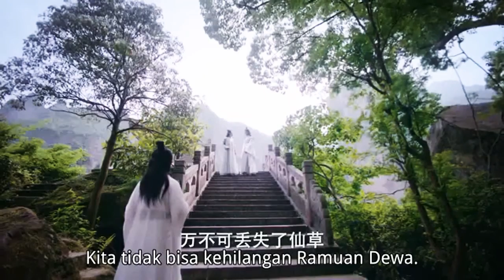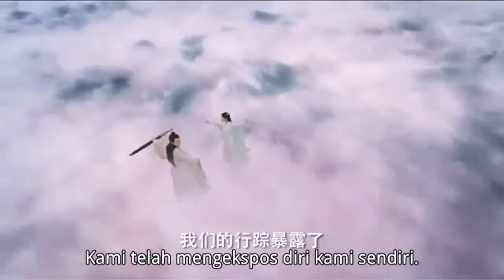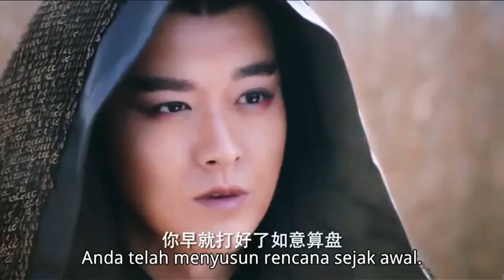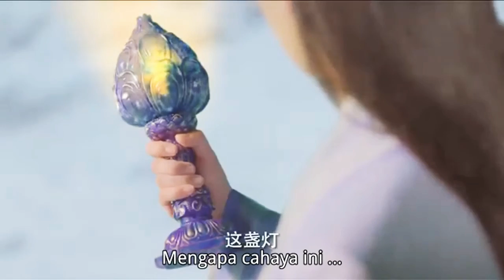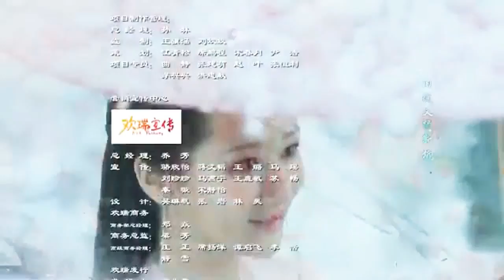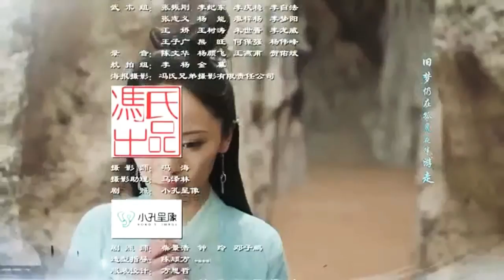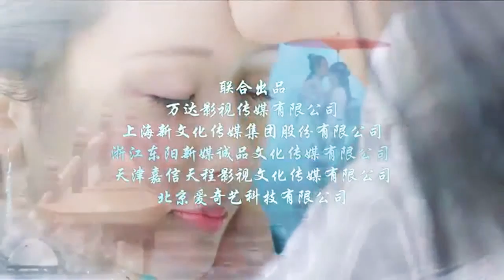Tian Ji Zhi Bai She Qing She 2018 Episode 27 Subtitle Indonesia